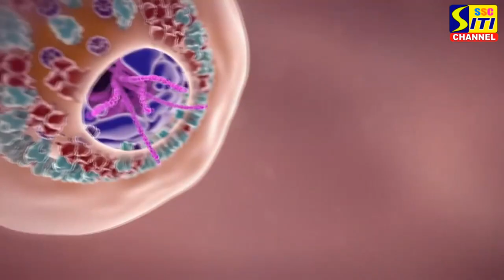ఎంతమందిని తొక్కేశ మన్నది కాదు